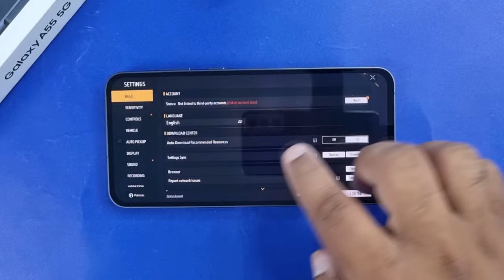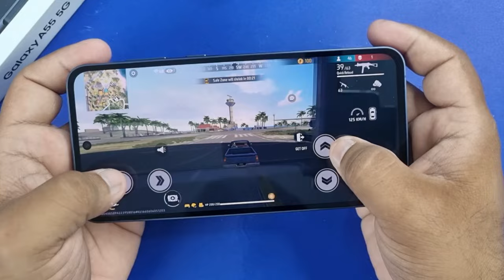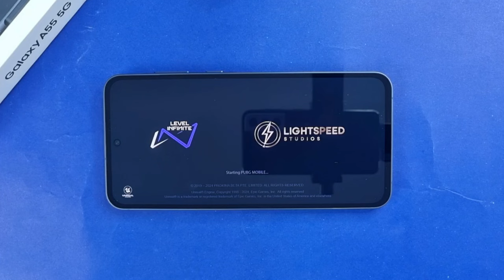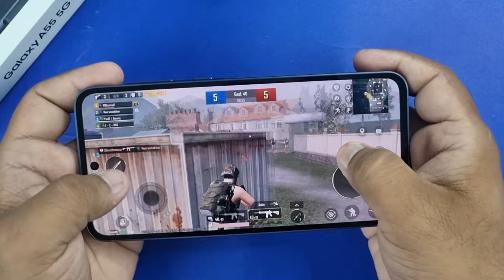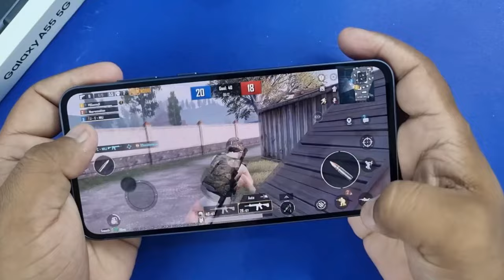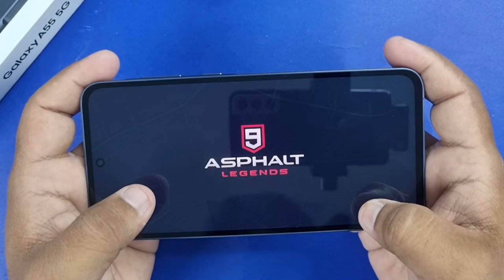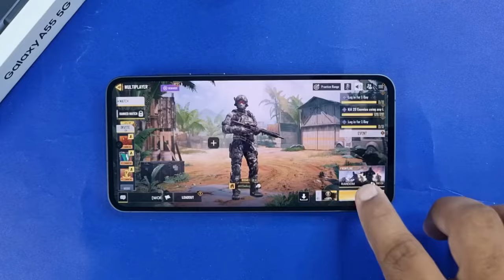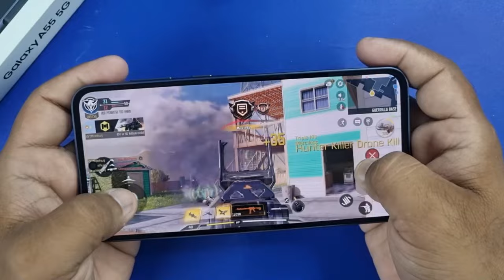Samsung Galaxy A55 5G Gaming Test | PUBG | Freefire | Asphalt 9 | Call Of Duty ⚡️